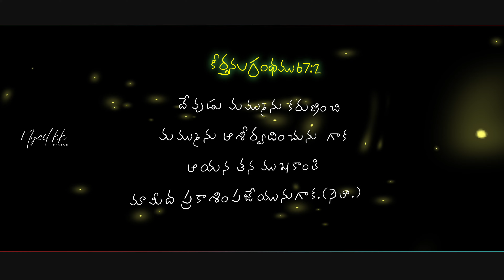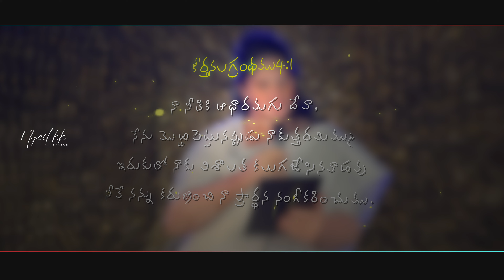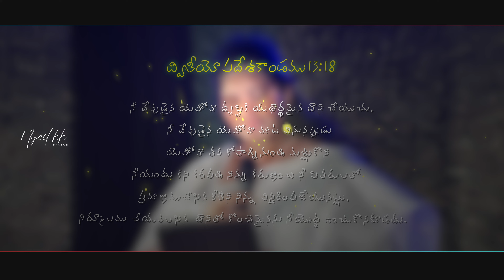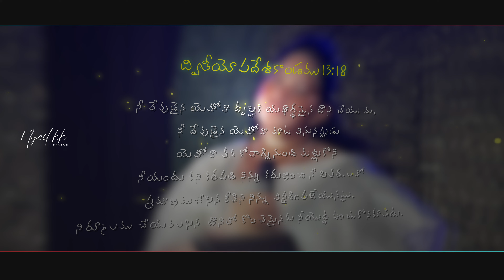KARUNINCHAVA DEVA | JoshuaShaik | Pranam Kamlakhar | Ishwarya Nycil KK |Telugu Christian Songs 2024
CREDITS:
Lyrics &  Producer: Joshua Shaik ( Passion For Christ Ministries )
Vocals: Ishwarya Nycil
Please pray for Passion For Christ Ministries, for more information or to be part of this ministry, please contact Bro.

Copyright of this music and video belongs to Passion For Christ / Joshua Shaik.

Welcome to Nycil KK Ministries and Shiloh Prayer Tower. God has anointed Man of God, Nycil KK  to reach out to millions around the world with the Word. His teachings have been impacting many people and strengthening their Spiritual lives. God has taken him to more than 7 countries for the Kingdom Expansion. Millions of people have experienced the taste of Jesus through this ministry.

కరుణించవా దేవా - కరుణాత్ముడా రావా
నీ ప్రేమలోనే - కావుమా
శ్రమలోన తోడే లేక -  శిలనైన కానే కాక
వేసారిపోయా యేసయ్య
పిలిచాను నిన్నే దేవా - కడదాక నాతో రావా
నా జీవ దాత యేసయ్య

1. ఆశే నీవై నాలో  - నా జీవ గమనములోన
దారే చూపే నాకు  - నీ వాక్య వెలుగులలోన
నీలో నివాసమే  -  నాలోని కోరిక
నీ స్నేహ బంధమే  - సంతోష కానుక
నీలో నిరీక్షణే  - నా మౌన గీతిక
కాలాలు మారినా  - నీవుంటే చాలిక

2. ప్రేమే నాపై చూపి - నా చేయి విడువని దేవా
ధైర్యం నాలో నింపి  - నాతోటి నడచిన దేవా
నీ సత్య మార్గమే   - నా జీవ బాటగా
నీ నామ ధ్యానమే  - నాలోని శ్వాసగా
నీలోనే ఏకమై  - నీ ప్రేమ సాక్షినై
సాగాలి యేసయ్య - నా జీవితాంతము

Karuninchava Deva - Karunaathmuda Raava
Nee Premalone Kaavuma
Sramalone Thode Leka - Silanaina Kaane Kaaka
Vesaaripoya Yesayya
Pilichaanu Ninne Deva - Kada Dhaaka Naatho Raava
Naa Jeeva Dhaata Yesayya

1. Aase Neevai Naalo - Naa Jeeva Gamanamulona
Dhaare Choope Naaku - Nee Vaakya Velugulalona
Neelo Nivaasame - Naaloni Korika
Nee Sneha Bandhame - Santhosha Kaanuka
Neelo Nireekshane - Naa Mouna Geethika
Kaalaalu Maarina - Neevunte Chaalika

2. Preme Choopi Naapai - Naa Cheyi Viduvani Deva
Dhairyam Naalo Nimpi - Naathoti Nadachina Deva
Nee Sathya Maargame - Naa Jeeva Baataga
Nee Naama Dhyaaname - Naaloni Swaasaga
Neelone Yekamai - Nee Prema Saakshinai
Saagaali Yesayya - Naa Jeevithaanthamu

Address;
Candy Studio
2-6-10
Meraka Street
Kovuur, West Godavari District,
534350
Andhra Pradesh